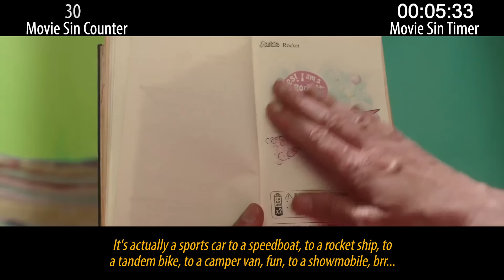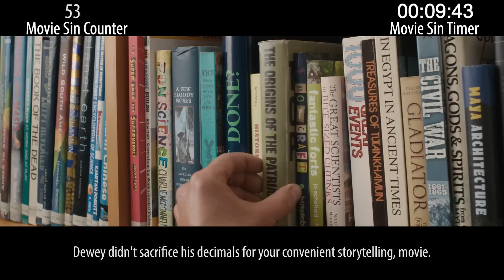Everything Wrong With Barbie in 23 Minutes or Less